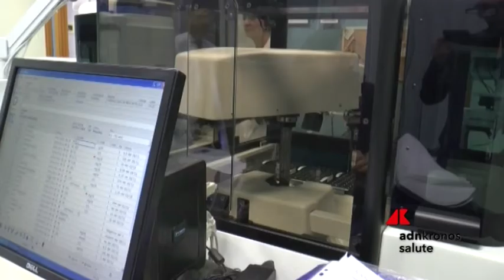Simg, malattie croniche costano 66,7 mld di euro l'anno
Le malattie croniche colpiscono 24 mln di italiani e costano al Ssn oltre 66 mld